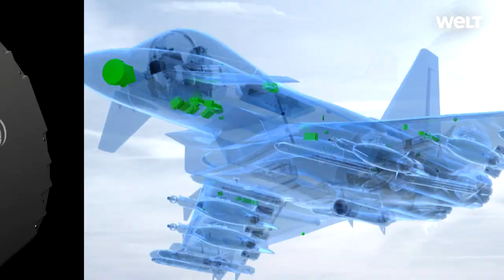SPEKTAKULÄRE RADARTECHNIK: Der deutsche Rüstungskonzern Hensoldt geht an die Börse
Der Rüstungskonzern Hensoldt ist vor allem Militärspezialisten ein Begriff. Doch das wird sich ändern, denn Hensoldt geht in diesem Herbst an die Börse. Kern des Geschäfts sind ehemalige Aktivitäten der Rüstungssparte von Airbus.